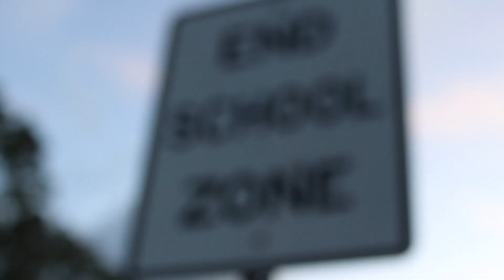Got A New Camera! | Tyson Schwab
Snap - @tysonscoots
Stay Positive😁